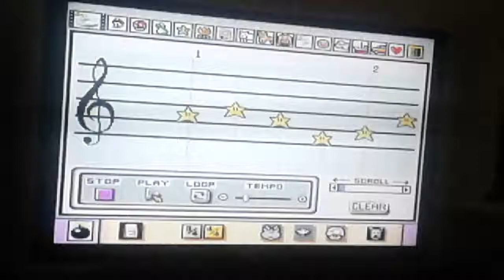Mario Pant Music - Clay Total Pretty Fighter and Senran Kagura: Lindsay loves Tyler